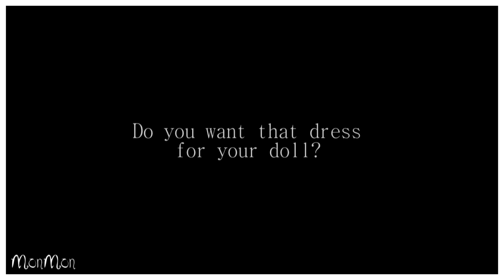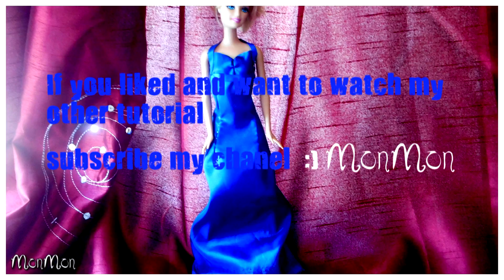TVD Elena's blue dress for barbie doll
This time I present you dress inspired on gown from series called
The Vampire Diaries, Elena wore it on Miss Mistic Falls (1x19)